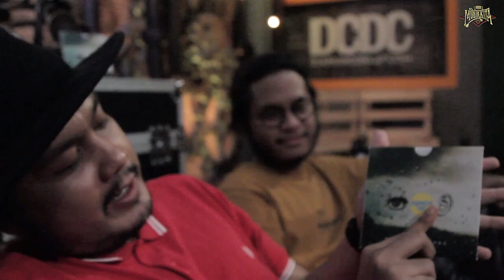BEHIND THE STAGE: POLKA WARS X HUJAN ESOK HARI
Behind The Stage : Proses dibalik layar DCDC MUSIKKITA dengan selingan obrolan khas musisi.